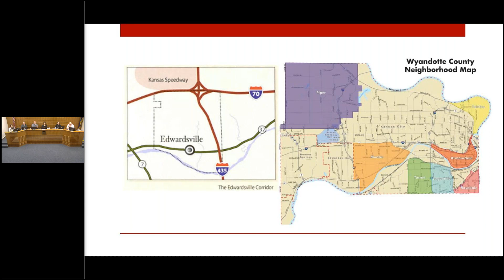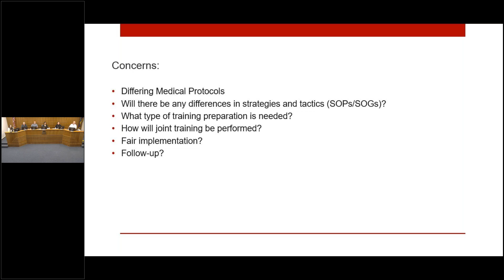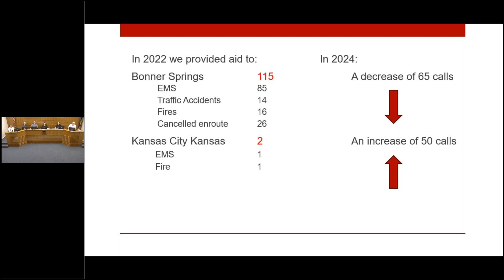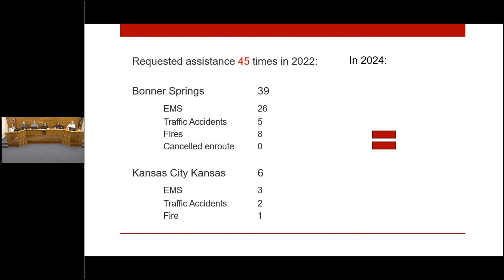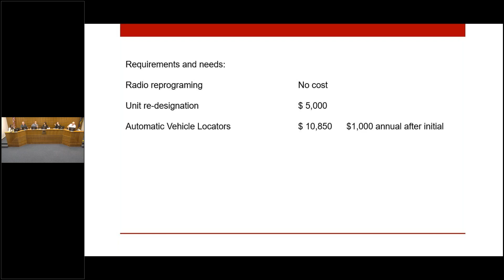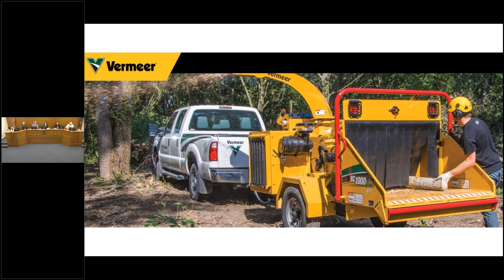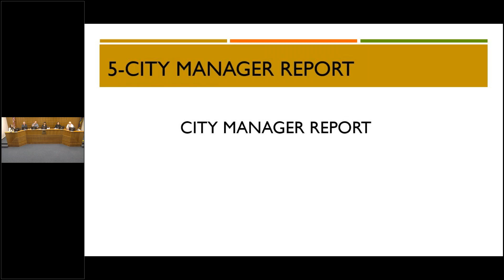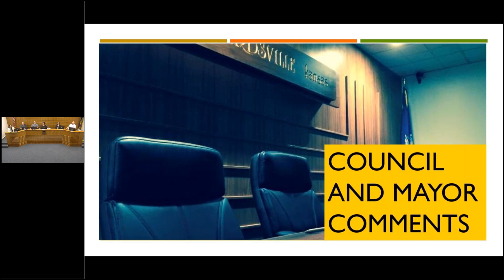11/13/2023 Edwardsville City Council Meeting